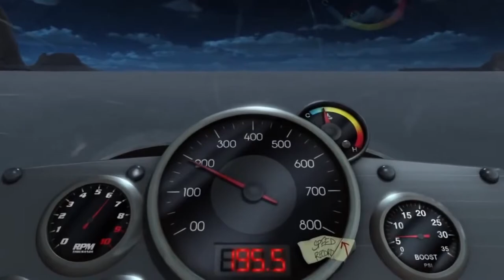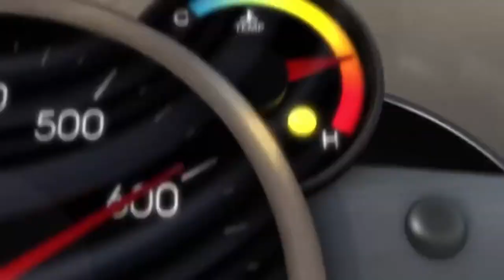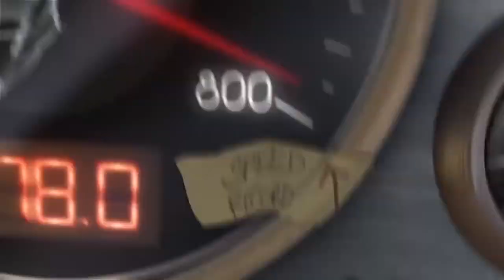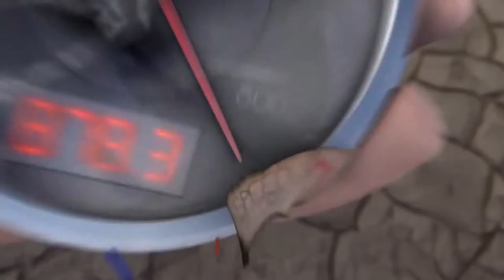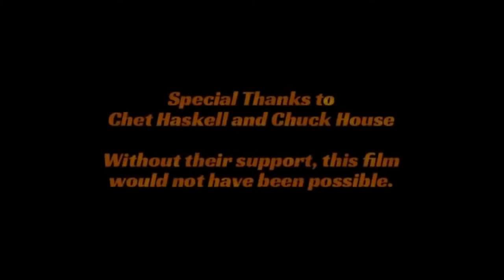CGI 3D Animated Short Film DRIVEN Fantastic Animation By Michael Zachary Huber